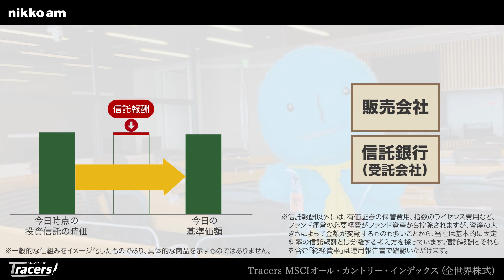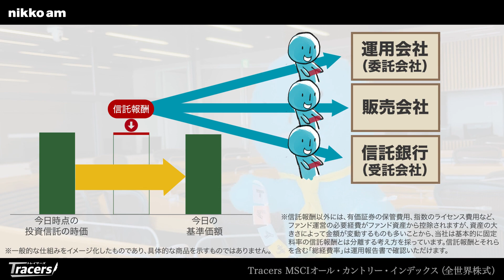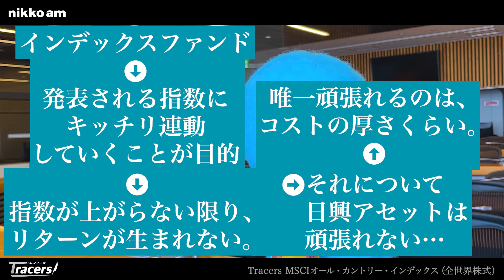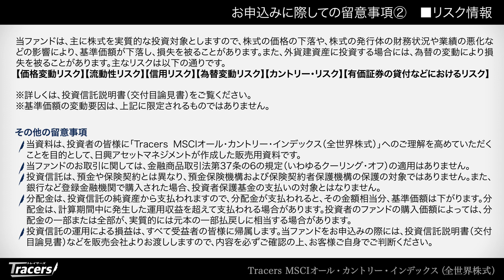「オールカントリーですってよー②」 日興アセット非公式キャラクター青い人が斬る！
「こんなの欲しかった」をデザインし、 ルール通りに運用（トレース）する Tracers - トレイサーズシリーズ、Tracers MSCIオール・カントリー・インデックス（全世界株式） （2023年4月作成）
【日興アセットマネジメント: 関連ファンドページ】 ⇒

日興アセットマネジメント株式会社 金融商品取引業者　関東財務局長（金商）第368号 加入協会： 一般社団法人 投資信託協会、一般社団法人 日本投資顧問業協会